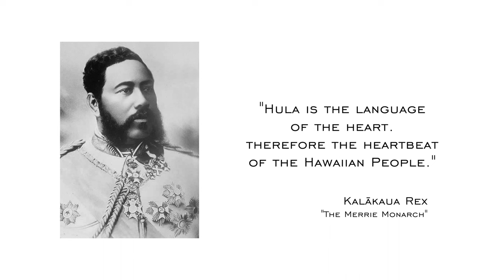2013 Merrie Monarch Winners- Miss Aloha Hula ʻAuana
Fulfilling its mission to preserve and perpetuate the art of hula, each year the Merrie Monarch Festival provides a stage for the world’s finest hula hālau (schools) in order to showcase Hawaiʻi’s unique cultural art of hula.
 Here are highlights of the 5 top finishers in the 2013 Miss Aloha Hula competition, Hula ʻAuana (Modern) performance.

1st Place:  Manalani Mili Hokoana English
Hālau:  Hālau Nā Lei Kaumaka O Uka
Nā Kumu Hula:  Nāpua Greig & Kahulu Maluo

“E Pili Mai”
 “Kuʻu lei o ka pō,” is a metaphor for my sweetheart, “my lei of the night.”  Intense yearnings deeply fill my heart.
 “E Sweetheart mine, e pili mai.”  Come close to me for you are mine now and forever.
 Originally, this mele had only one verse, but on December 1, 2012, lyric composer Larry Lindsey Kimura added two more verses.  Peter Moon composed the lovely music.

2nd Place:  Sloane Makana West
Hālau:  Hālau Kekuaokalāʻauʻalaʻiliahi
Nā Kumu Hula:  ʻIliahi & Haunani Paredes

“Kimo Hula”
 This hula was composed by Helen Desha Beamer as a gift of appreciation for her friends Kimo Henderson and his wife, Lydia Leimakani May Henderson, in recognition of their love and hospitality.
 He was a Scottish businessman and Hilo philanthropist.  Moanikeʻala was their beautiful, stately home and gardens located in the uplands of Piʻihonua, Hilo, Hawaiʻi.

3rd Place:  Jasmine Kaleihiwa Dunlap
Hālau:  Hula Hālau ʻO Kamuela
Nā Kumu Hula:  Kauʻionālani Kamanaʻo & Kunewa Mook

“Aloha No Kalākaua”
 This expression of gratitude to King David Kalākaua was inspired by the King’s perpetuation of ancient arts - hula and chant among them.  Kalākaua’s encouragement of the practice and preservation of dance and chant made him particularly beloved by his people.
 “My one request is to dance in your presence in gratitude to you, Kalākaua, one so beloved.”

4th Place:  Chalei Malianapuaonahala Puʻulei McKee
Hālau:  Ka Lā ʻŌnohi Mai O Haʻehaʻe
Nā Kumu Hula:  Tracie & Keawe Lopes

“Pīkake Onaona”
 “Pīkake Onaona” was penned by composer Kaiponohea Hale for a dear friend, the renowned Robert Cazimero.  It honors the notion of friendship in true Hawaiian style, venerating its importance with lyrics that bring tribute to a favored flower so beloved.
 Hale writes, “Like a dear, dear friend, the pīkake is truly a prized blossom, and I honor its beauty in this song.”

5th Place:  Whitney Piʻilani Baldwin Schneider-Furuya
Hālau:  Hālau I Ka Wēkiu
Nā Kumu Hula:  Karl Veto Baker & Michael Casupang

“Lei Mānoa”
 Musician Barry Flanagan hoped to compose a love song which would one day serve as his wedding proposal.  He was told that every day without fail, a lei of rain clouds descends and encircles Waʻahila Ridge in Mānoa Valley.  This beautiful metaphor inspired his love song for his wife-to-be, Leslie.  It symbolizes the marriage bond, sealed with a ring, and calls to mind the rain clouds in Mānoa.

SOCIAL MEDIA

MORE INFO